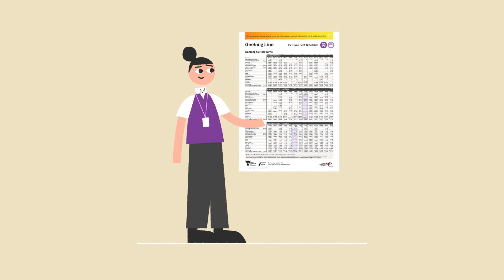V/Line extreme heat timetables